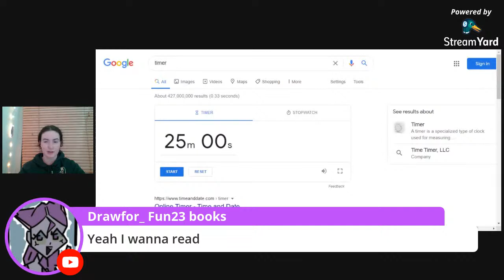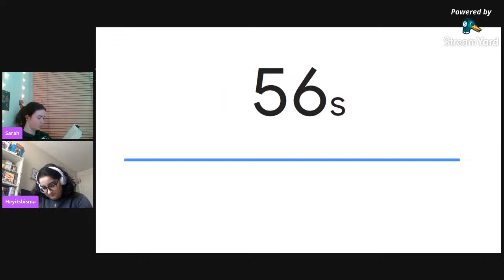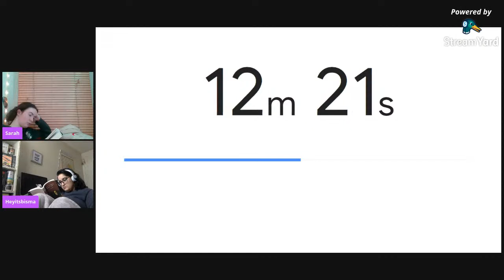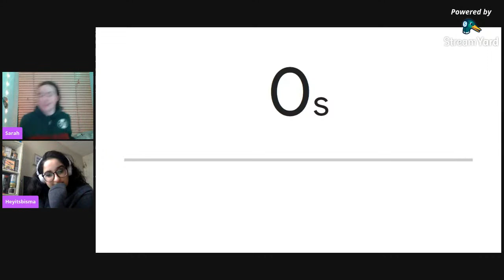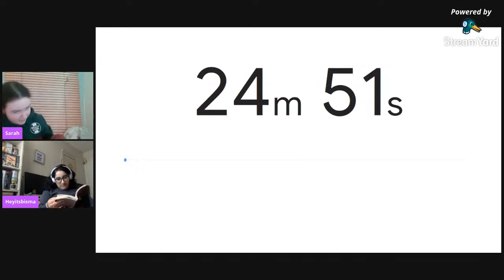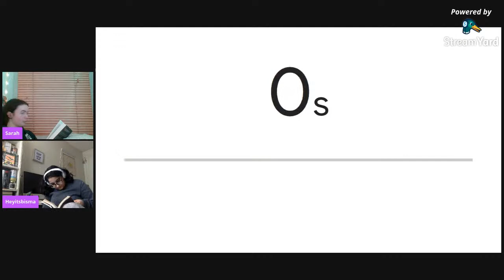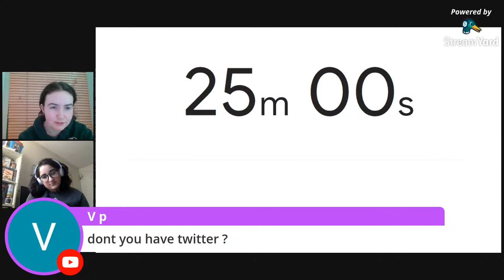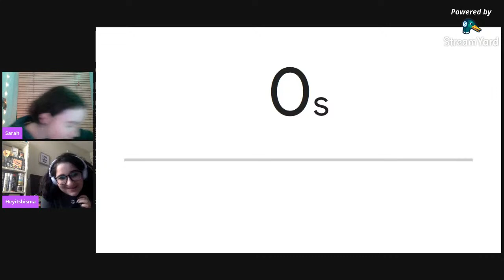reading sprints & chatting✨🤎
Yo :))